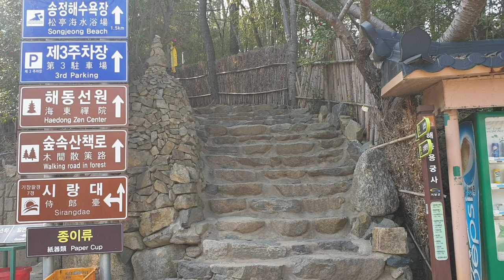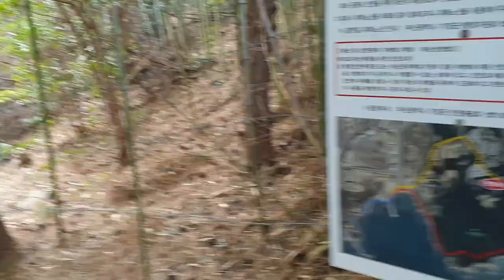기장 용궁사 낚시 트